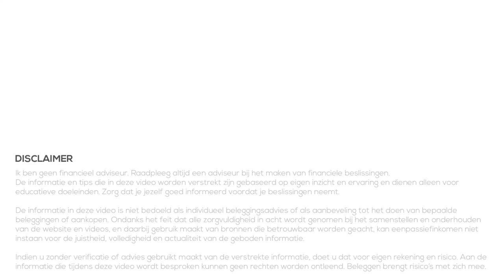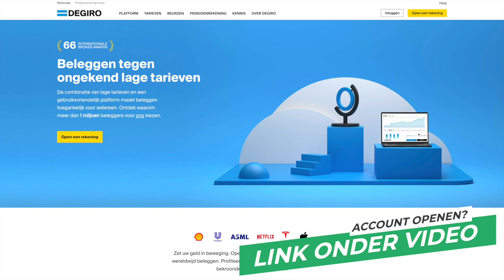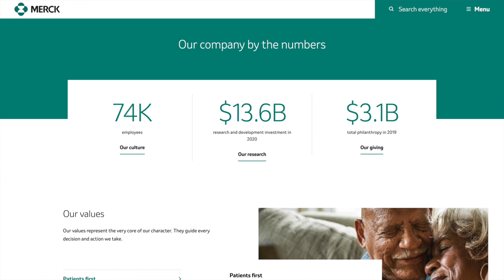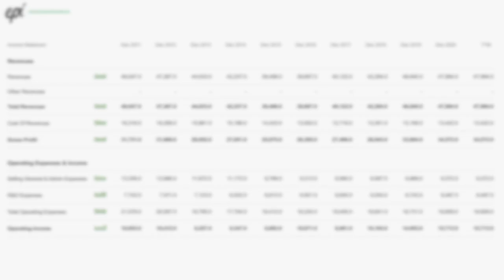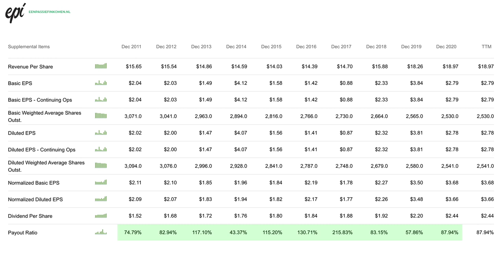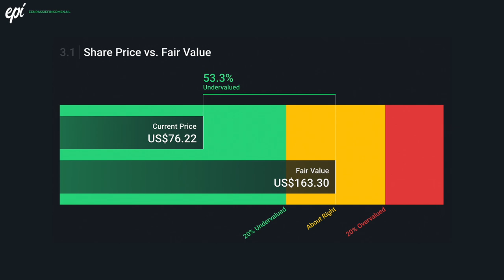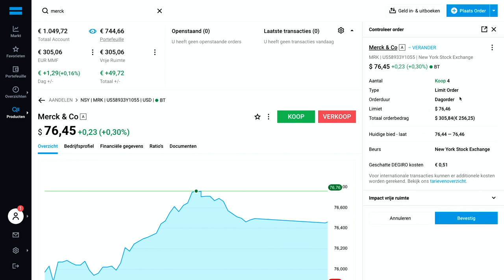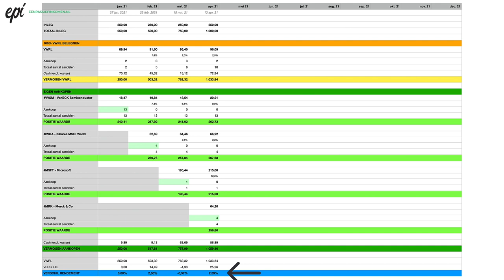Aandelen kopen - Maandelijks 250 euro beleggen (April 2021)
In deze video kijken we naar de rendementen tot nu toe op de aandelen die ik de afgelopen 3 maanden heb gekocht. Daarna bekijken we het aandeel dat ik heb gekozen voor deze maand. We gaan het aandeel kopen via DEGIRO en werken ons overzicht van de portefeuille bij.

00:00 Intro
00:49 Portfolio overzicht
02:23 Aandeel
07:55 Aandeel kopen
09:28 Aandelen overzicht
10:32 Feedback & outro